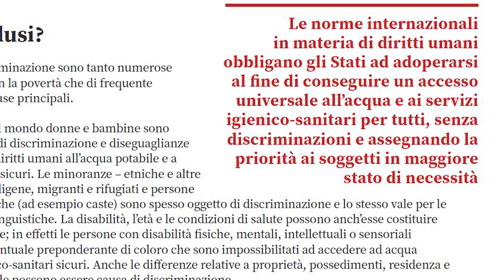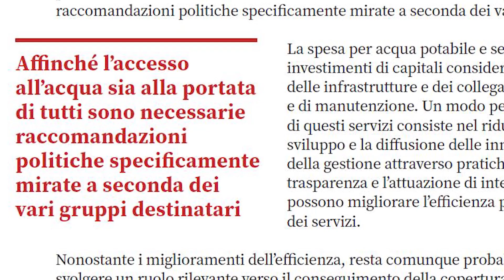Giornata mondiale dell'acqua, i numeri e l'allarme dell'Onu: 'Nessuno sia lasciato indietro'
Il monito delle Nazioni Unite in occasione della Giornata Mondiale dell'Acqua che si celebra oggi, 22 marzo. L'accesso all'acqua pulita e a servizi igienico-sanitari adeguati "è un diritto". Nel video tutti i numeri dell'emergenza secondo il Rapporto Mondiale sullo sviluppo delle Risorse idriche. Un'emergenza destinata a peggiorare